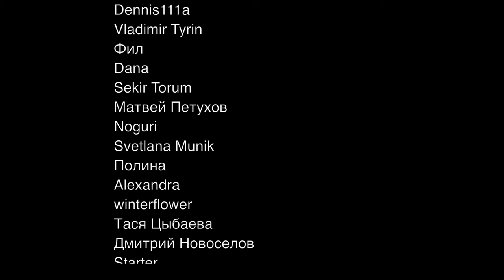Честная реакция на Unis — Superwoman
00:00 Вступление
02:34 Реакция на клип
07:17 Второе прослушивание
00:53 Краткая история Unis